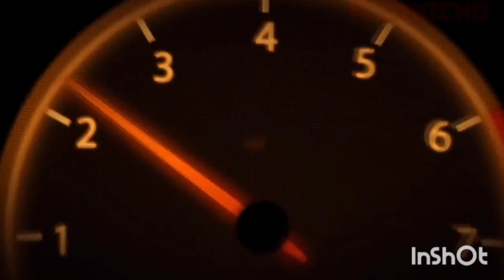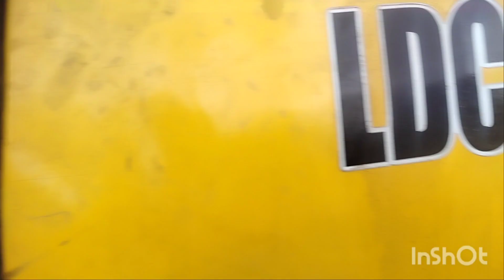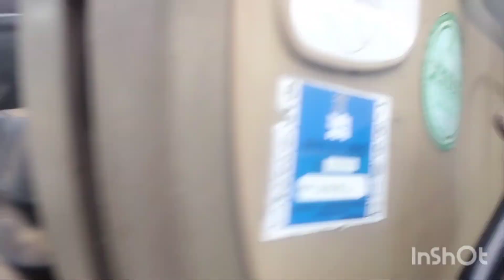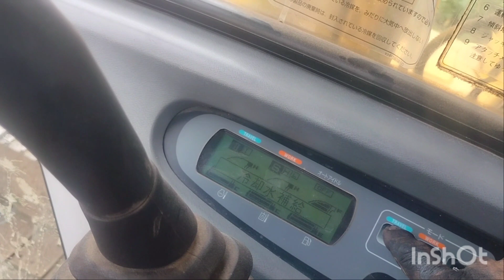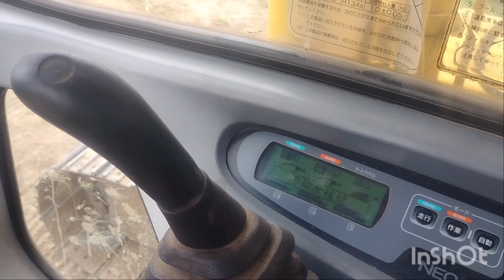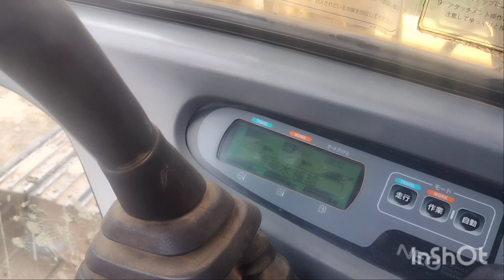SUMITUMO LONG ARM ,LAGING PUMUPUTOK ANG FUSE .